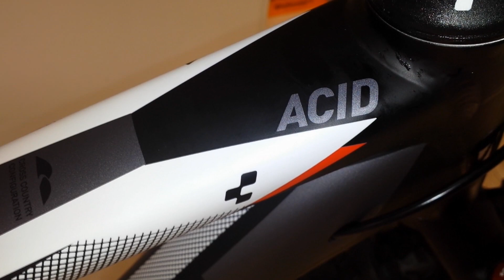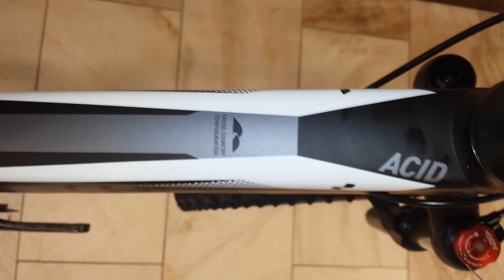Cube Acid 29 Mountainbike Modell 2015 black´n´grey´n´red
Cube Acid 29 Modell 2015 black´n´grey´n´red 21"
Musik Youtube
Ausstatung:
frame Aluminium Lite, AMF, Internal Cable Routing, Easy Mount Kickstand ready
    color black´n´grey´n´red
    fork Manitou M30 Air, Remote Lockout, Alloy steerer, 100mm
    headset CUBE No. 10 semi-integrated
    stem CUBE Performance, 31.8mm
    handlebar CUBE Rise Trail Bar, 700mm
    grips CUBE Performance Grips
    rear derailleur Shimano XT, RD-M781-DSGSL,
    Shadow  10-Speed, direct mount
    front derailleur Shimano Deore FD-M611 Downswing, 31,8mm
    shifters Shimano Deore SL-M610-I, direct attach
    brake system Shimano A-M506, Hydr. Disc Brake (180/160)
    crankset Shimano Deore FC-M612, 40x30x22T, 175mm
    cassette Shimano CS-HG50, 11-36
    chain Shimano CN-HG54
    rims CUBE ZX24
    front hub Shimano SLX Disc HB-M675 Centerlock
    rear hub Shimano SLX Disc FH-M675 Centerlock
    tires Schwalbe Smart Sam Active, 2.25"
    pedals CUBE Aluminium MTB
    saddle CUBE Active 1.1
    seat post CUBE Performance Post, 27.2mm
    seatclamp RFR Varioclose 31.8mm